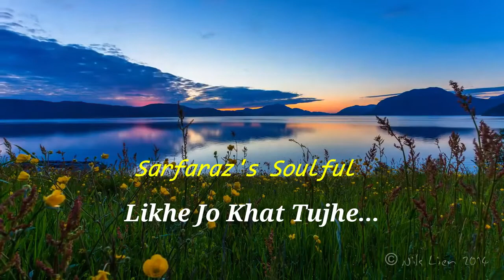Likhe jo khat tujhe sung by Sarfaraz Ahmed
Likhe jo khat tujhe
woh teri yaad mein
hazaaron rang ke
nazaare ban gaye

sawera jab huya
to phool ban gaye
jo raat aayi to
sitaare ban gaye

Koyi nagma kahin goonja
kahan dil mein
yeh tu aayi
kahin chatki kali koyi
main yeh samjha, tu sharmaayi
koyi khushboo kahin bikhri
laga yeh zulf lehraayi

Fiza rangeen, adaa rangeen
yeh ithlaana, yeh sharmaana
yeh angdhaayi, Yeh tanhaayi
yeh tarsa kar, chale jaana
bana de ga nahi kisko
jawaan jadoo yeh deewana

jahan tu hai, wahan main hoon
mere dil ki tu dhadhkan hai
musafir main tu manzil hai
main pyaasa hoon tu saawan hai
meri duniya yeh nazre hain
meri jannat yeh daaman hai